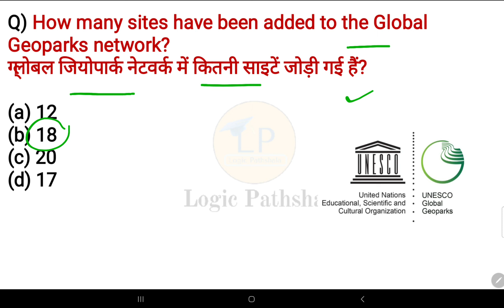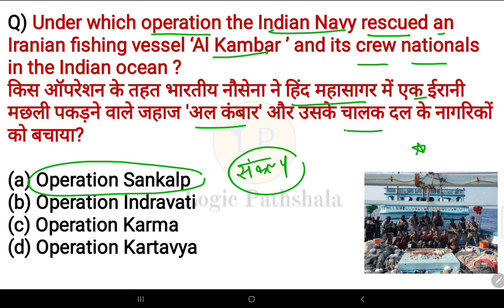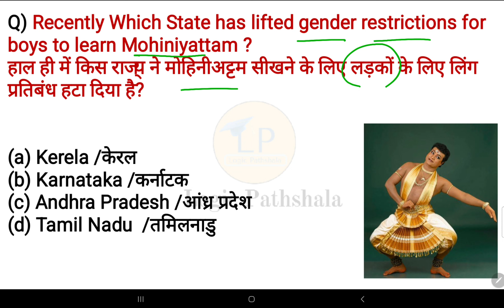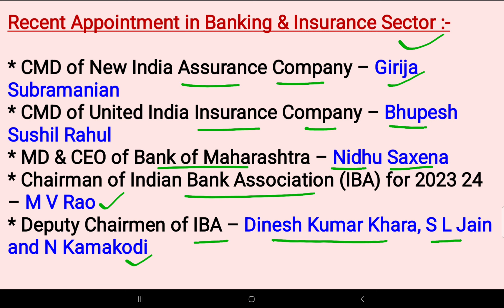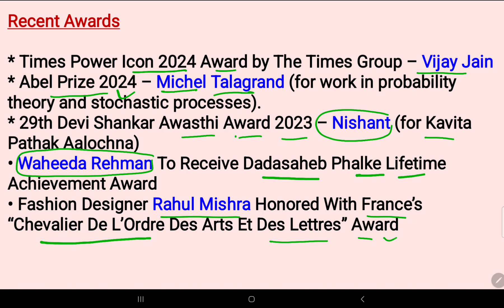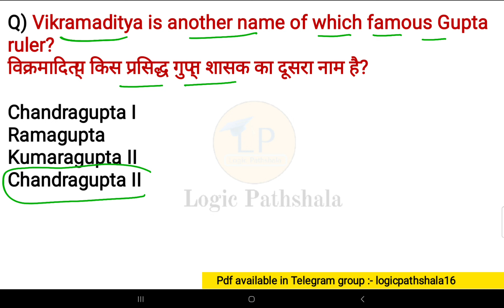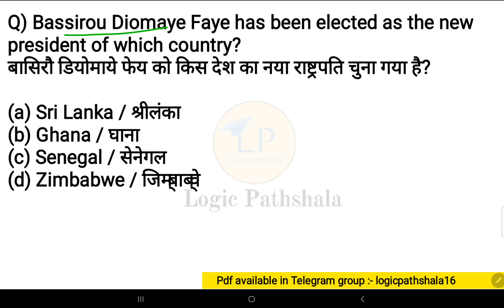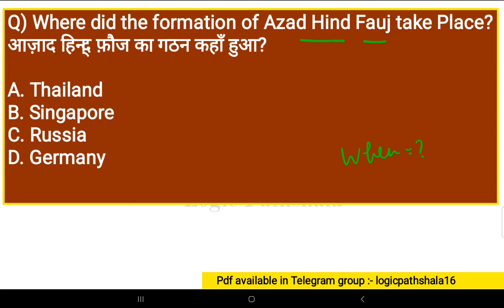2 April 2024 current affairs 🇮🇳 |हिंदी+English | SSC, Railway, banking,group D & other exams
Join now 👍

Tags -

Logic pathshala ♥️